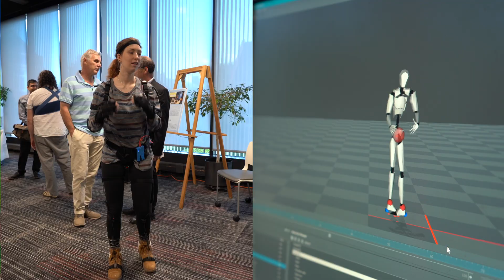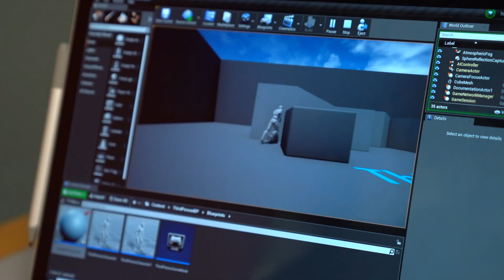IMGD at WPI